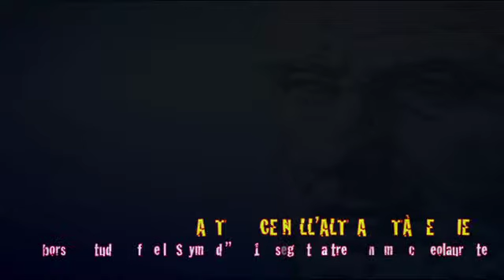Tanta luce nell’altra metà del cielo